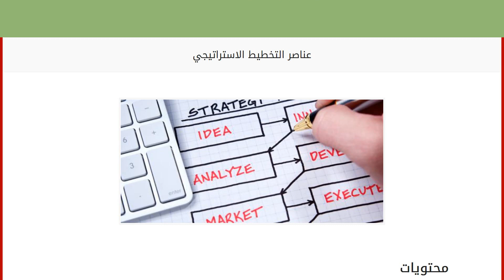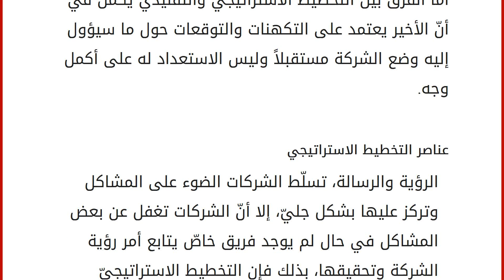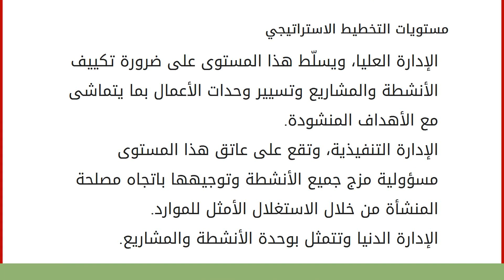عناصر التخطيط الاستراتيجي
محتويات
١ التخطيط الاستراتيجي
١.١ عناصر التخطيط الاستراتيجي
١.٢ أهمية التخطيط الاستراتيجي
١.٣ مستويات التخطيط الاستراتيجي التخطيط الاستراتيجي
يسلّط التخطيط الاستراتيجيّ الضوء على الخطط بعيدة المدى، ويأتي هذا النوع من التخطيط ليخلق إجابات عن سؤال "إلى أين نحن ذاهبون؟" مع الأخذ بعين الاعتبار كل ما يطرأ على البيئة من متغيرات داخلية وخارجية، مع تحديد الشرائح المستهدفة. وبالإضافة إلى ذلك يأخذ التخطيط الاستراتيجيّ الرؤية المستقبلية للمنظمة وأهدافها بعين الاعتبار؛ لإيجاد علاقة تتسم بالتكاملية والترابط بين مختلف أنحاء المنظمة وما تمارسه من أنشطة، ويعدّ التخطيط الاستراتيجيّ مكوّناً رئيسيّاً من مكونات الإدارة الاستراتيجيّة. أمّا الفرق بين التخطيط الاستراتيجيّ والتقليدي يكمن في أنّ الأخير يعتمد على التكهنات والتوقعات حول ما سيؤول إليه وضع الشركة مستقبلاً وليس الاستعداد له على أكمل وجه. عناصر التخطيط